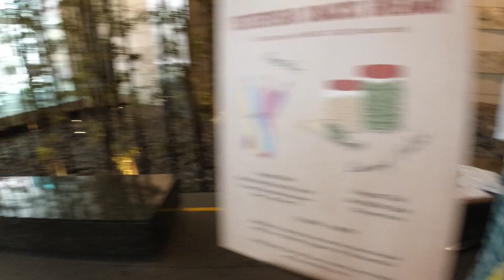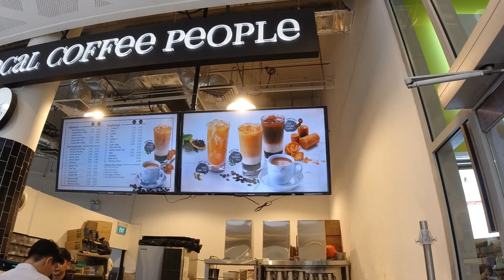HAVING LUNCH WITH MY COLLEAGUES - LIFE/WORK IN SINGAPORE